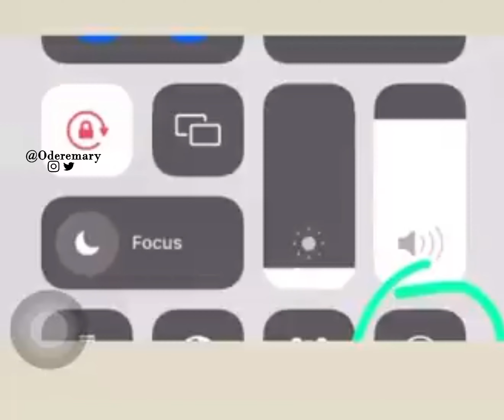REAL HOUSEWIVES OF ABUJA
So I just saw this trailer and thought y'all should see it too 🤗